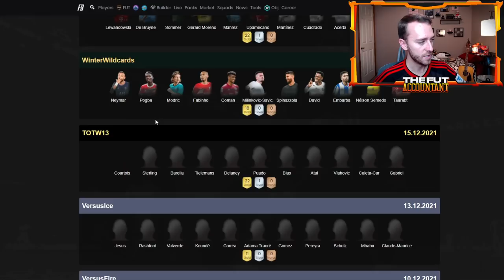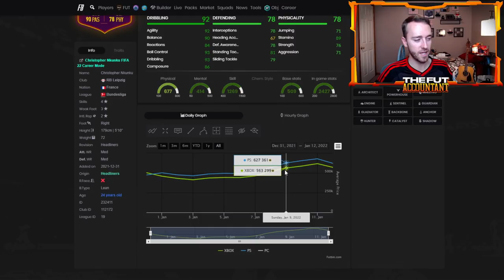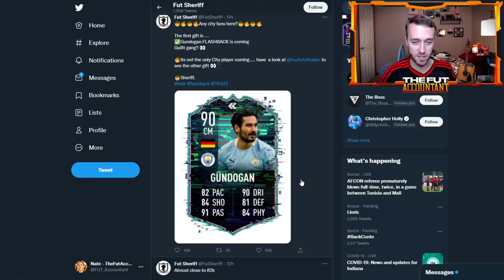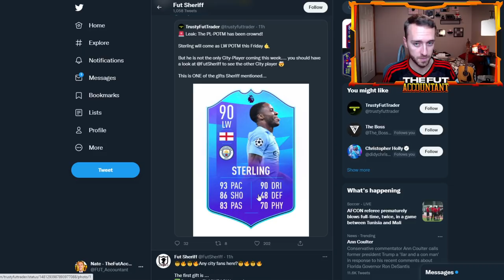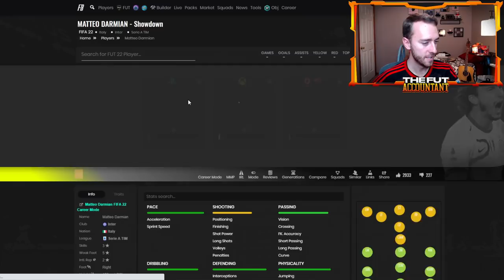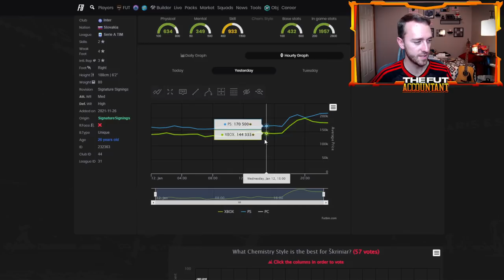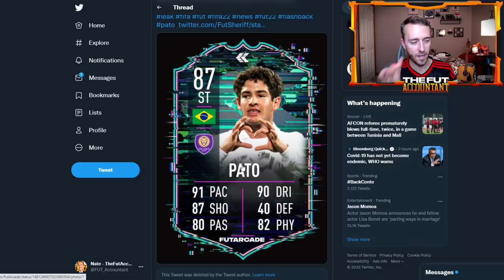INVESTING IN HEADLINERS TEAM 2? SERIE A CARDS ARE FLYING IN PRICE! FIFA 22 Ultimate Team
Investing in Headliners Team 2 could bring profits? We talk about these cards rising out of packs and also the insane new Serie A Showdown SBCs in FIFA 22 ultimate Team and how they're affecting the market!